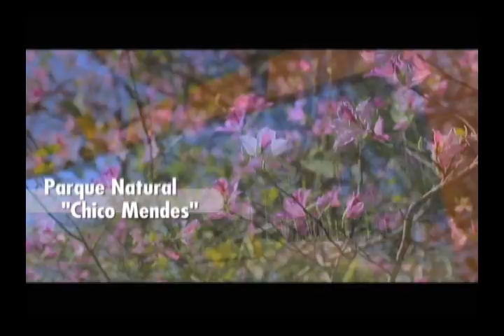Uniso Comunidade - Gastronomia e Livro - Profª Maria Angela e Profº Aldo Vannucchi